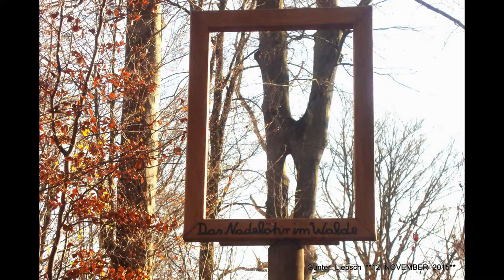*DER SCHWABEN KANAL VOM Günter Liebsch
**Bilder vom 12. November 2015 Nachmittags - WALDSPAZIERGANG bei 12 °C-Plus !**